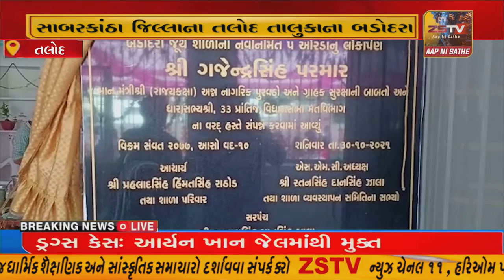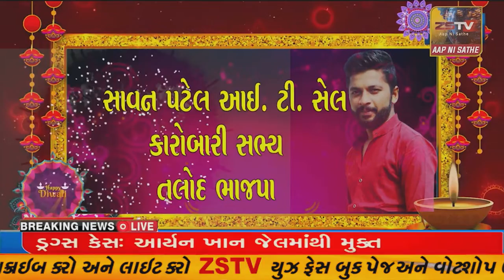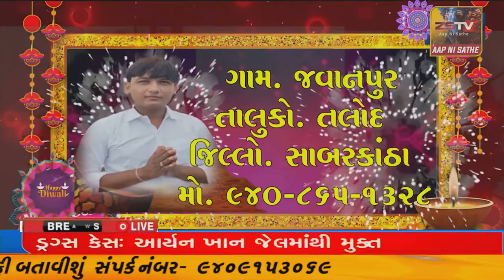તલોદ તાલુકાના બડોદરા ગામે સાતમા તબક્કાનો સેવાસેતુ કાર્યક્ર્મ યોજાયો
તલોદ તાલુકાના બડોદરા ગામે સાતમા તબક્કાનો સેવાસેતુ કાર્યક્ર્મ યોજાયો//ZSTVNEWS//